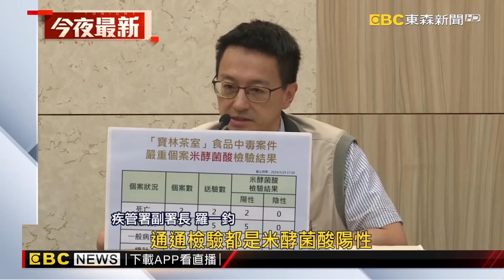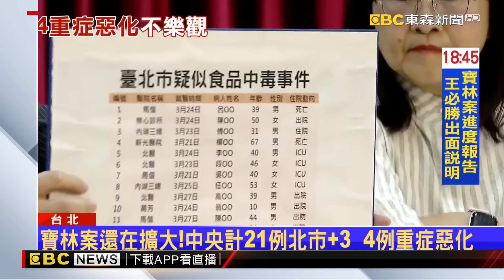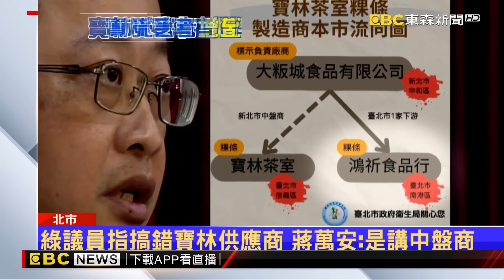【蕭涵推播／寶林茶室案】最新》彰基無償提供標準品「價比黃金」 0.5毫克要價3萬8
之所以能盡快確認是「米酵菌酸」，因為有彰化基督教醫院，第一時間，無償提供「標準品」，才能加快檢驗速度。

【寶林茶室案】食物中毒案元凶找到了！8重症「米酵菌酸皆陽性」
【寶林茶室案】寶林案還在擴大！中央計21例北市+3  4例重症惡化
【寶林茶室案】「寶林風暴」柯酸螺絲鎖緊點 蔣反擊：團隊不鬆懈持續轉動
【寶林茶室案】王牌律師操刀！黎仿軒態度轉變 鞠躬歉「爸媽也有吃粿條」